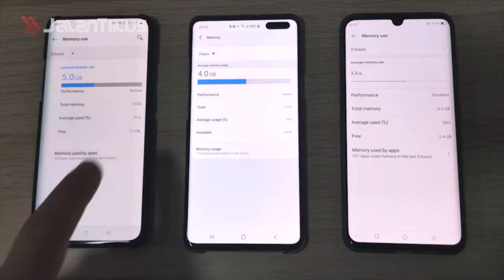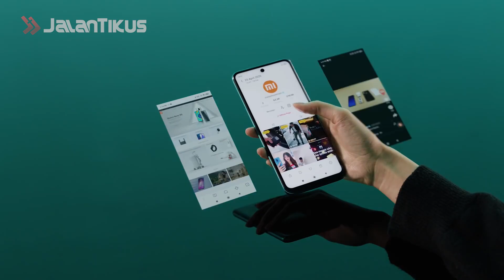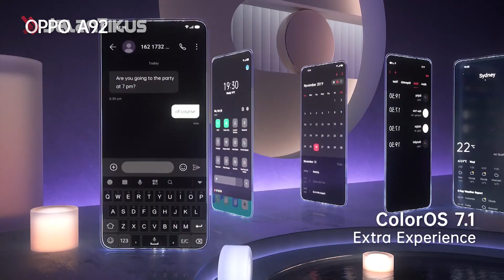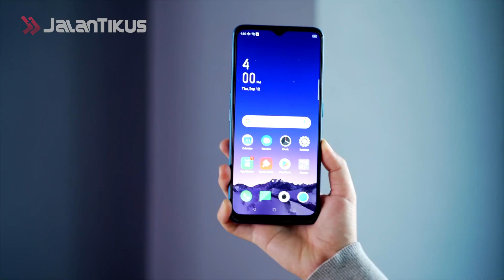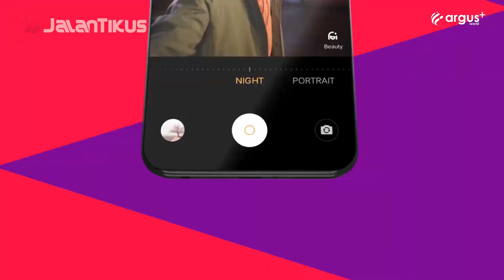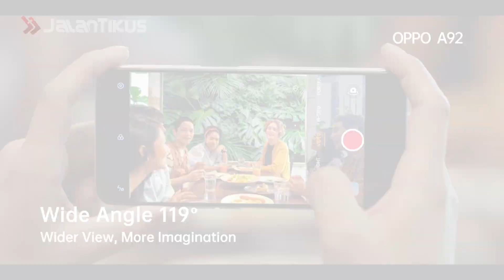7 SMARTPHONE RAM 8GB, MULAI 2 JUTAAN AJA!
Hai hai halo Gengs, Kalian tahu ga sih memori RAM itu jadi salah satu elemen penting dari performa hape. Besarnya memori ini menunjukkan kapasitas seberapa kuat dan lancar suatu hape menangani aplikasi yang memberikan grafis tinggi, Nah aplikasi yang membutuhkan grafis tinggi tersebut biasanya adalah games.

Makanya jangan kaget kalo kamu berburu hape, banyak orang memperhatikan dan mempermasalahkan spesifikasi RAM ini loh Gengs. Jika kamu salah seorang yang memandang tinggi masalah RAM, berikut ini aku kasih tau beberapa daftar hape dengan RAM 8GB yang punya harga terjangkau, Dibawah 4 juta Gengs, Penasaran? Tonton langsung videonya yaa!

Baca juga artikel seputar sains yang ada di JalanTikus.com ya!

Batu Kecil Kehijauan Ini Jadi Peringatan Perubahan Iklim | Antarktika Mencair?

Ditemukan Mumi yang Hamil Tua | Pertama Kali di dalam Sejarah!

Bungkuk Selama 28 Tahun, Pria Asal Tiongkok Ini Akhirnya Bisa Berdiri Normal